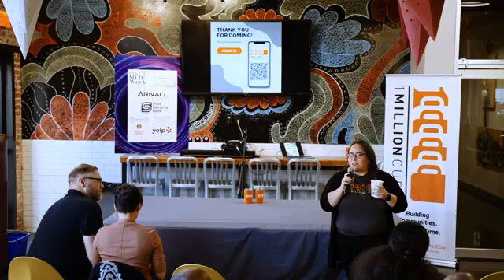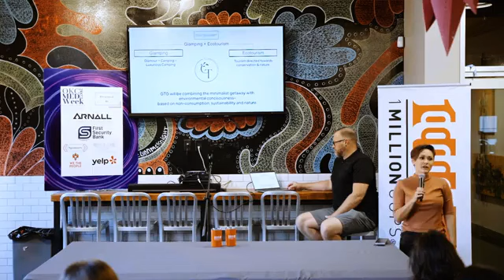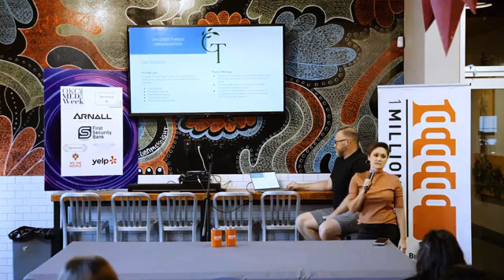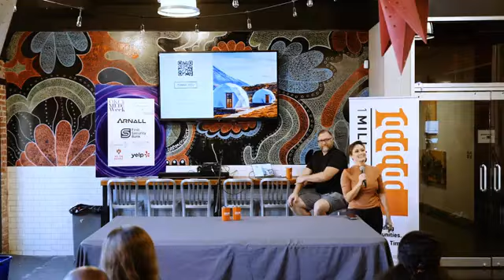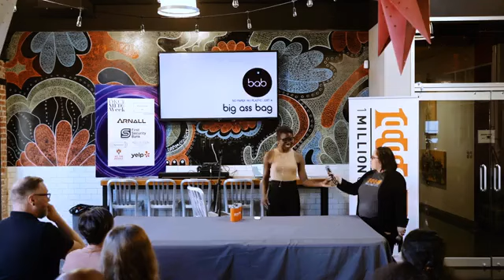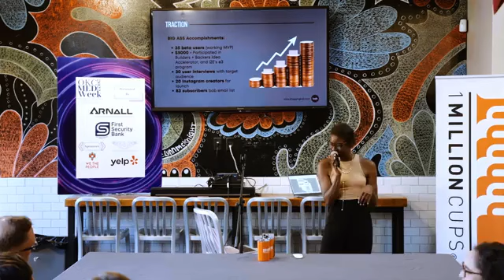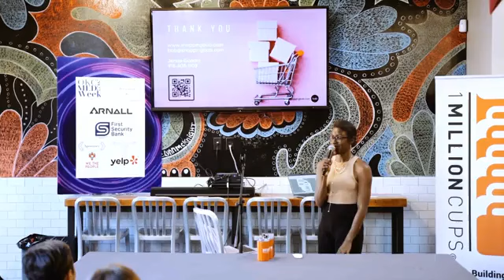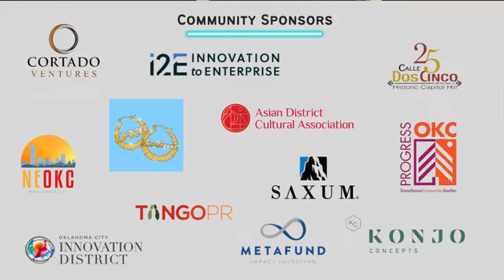2022 OKC MED Week: 1 Million Cups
This month, entrepreneurs from Green Glampgrounds & BAB will be presenting to the community from 9-10 AM. We are also celebrating OKC Minority Enterprise Development Week October 10-15. Everyone is welcome!